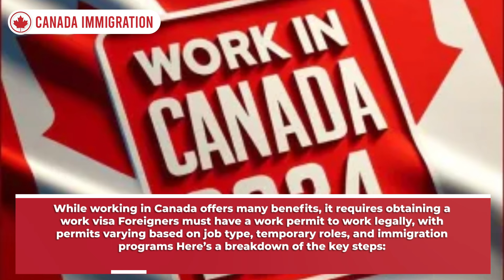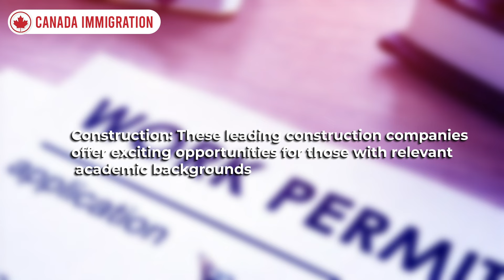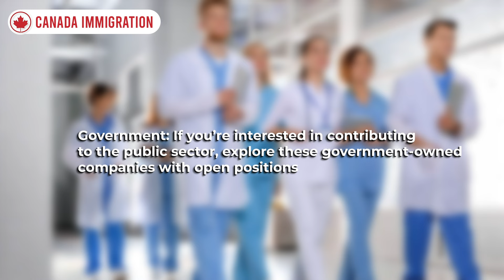Canada Work Permit : Canada Free Work Visa 2024 | Canada PR News | IRCC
The Canada Free Work Visa for 2024 offers an exciting opportunity for skilled workers to gain employment in Canada without the usual visa restrictions. This innovative program, announced by Immigration, Refugees and Citizenship Canada (IRCC), is designed to streamline the immigration process for international professionals seeking to contribute to Canada's dynamic labor market.

The program eliminates many traditional application fees and processing hurdles, making it easier for eligible candidates to secure work permits. Beneficiaries of this visa can work in various industries across Canada, supporting sectors experiencing labor shortages and contributing to economic growth.